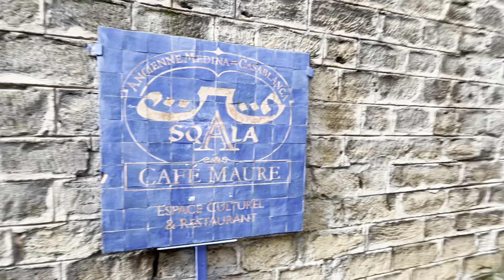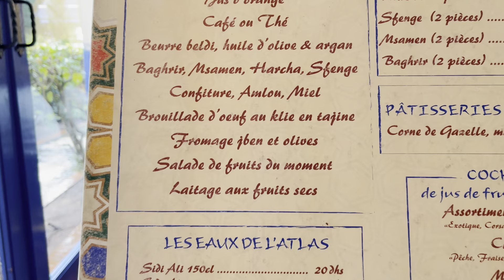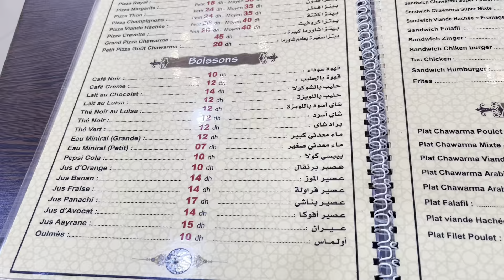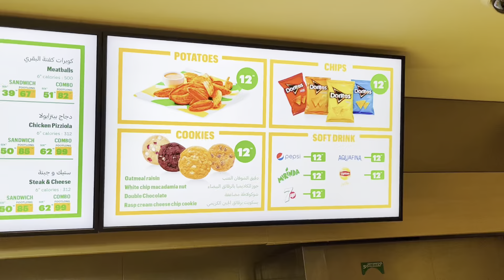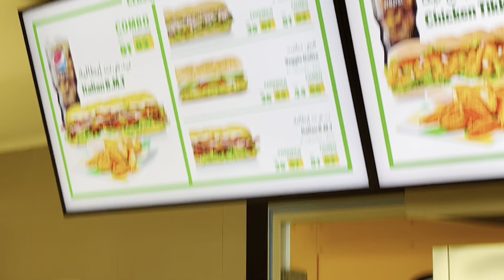تقييم مطاعم الدار البيضاء 🇲🇦 اكتشاف مطاعم جديدة Casablanca food review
ڤيديو ديال اليوم غايكون تاني ڤيديو غادي مهضر فيه على مطاعم و كازا و لاكن أول ڤيديو اللي غايكون مفصل و طويل شوية كيفا بزاف طلبو مني و غادي نپارطاجي فيه معاكم 3 مطاعم مختالفة لا من ناحية الأطباق اللي تايقدمو و لا شكل المطعم و السيرڤيس
الفطور جربتو في السقالة، الغذاء في بيت البيك و جربت ساندويتش ديال الساب واي

الفيديو الجاي إن شاء الله غايكونو فيه بلايص مختالفة ماتنساوش تشتاركو في القناة باش ماتزغلو والو😁

00:00 - Introduction
00:25 - Sqala
03:34 - House albaik
05:37 - Subway